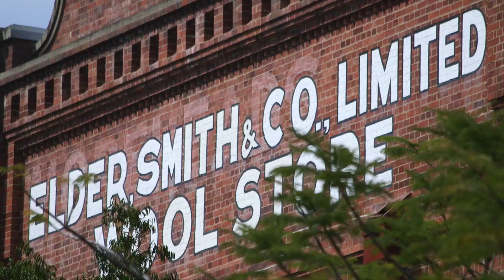Jordan McLennan Market Update Sept. 2015 New Farm 4005 QLD b...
Property Video of Jordan McLennan Market Update Sept. 2015 New Farm 4005 QLD by PlatinumHD for Style Estate Agents